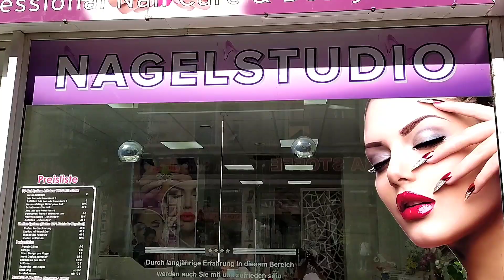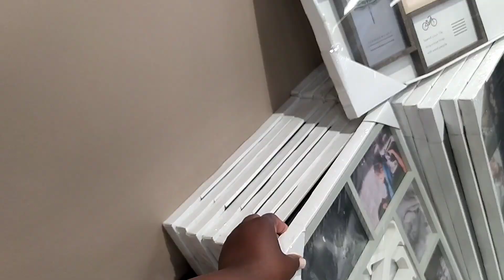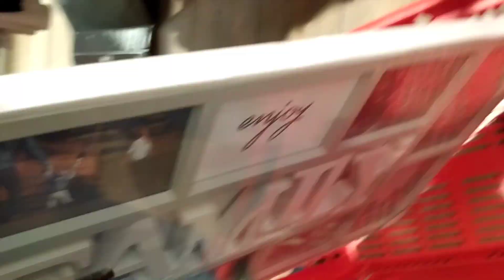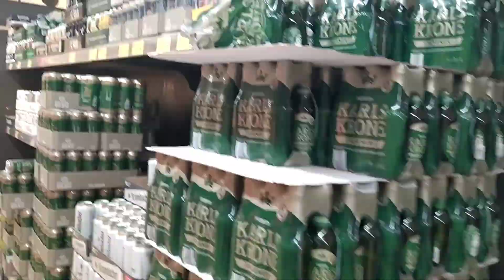SPENDING THE DAY WITH HUSBY ALONE😍|LIFE AFTER LOCKDOWN IN GERMANY🇩🇪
Hello Blessed, The Lockdown is Officially Over in Germany and things are gradually back to normal now💃💃, This is Indeed a good news and a breath of fresh air, So In Today's Video I and Husby spent the day together without baby girl, We went for some shopping,did some errands and also spent some quality time together 😊😍
It has actually been a long time we spent a day together alone, just the both of us😊...
Today baby girl is at home with her grandma,💃
So we had the whole day to ourselves, Doing Errands and shopping 😊😅😅

GIST WITH SANDIE.

THANKS ALOT 😊🙏

interracialcouple coupledayout daywithhusby nigeriangirl germanman germanylife lifeafterlockdown2021 ghanalife ghanaliving sandie'sjoyfulspace coupleedition#